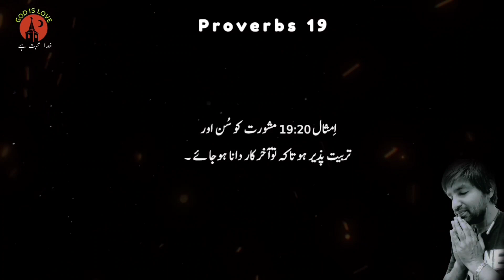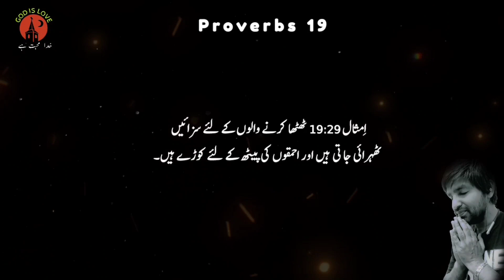Proverbs 17 | Proverbs 18 | Proverbs 19 | امثال | Latest masih geet | God is love urdu bible